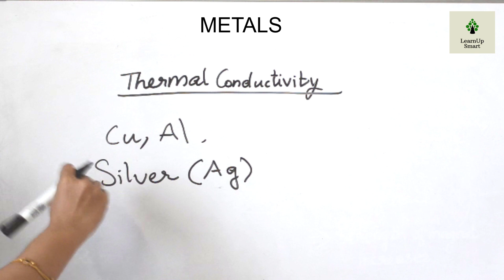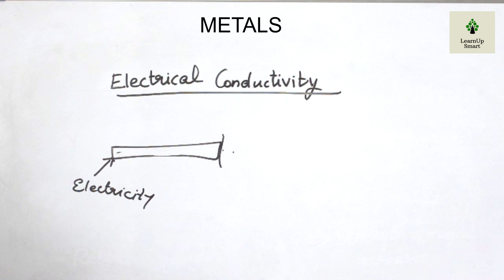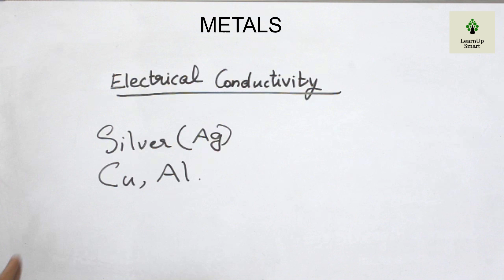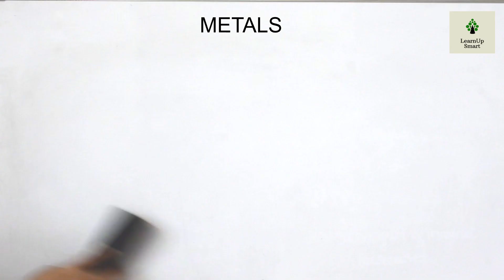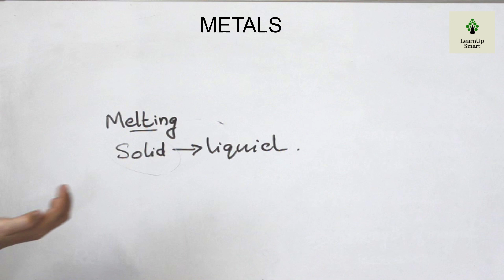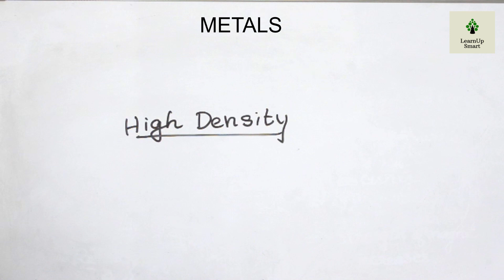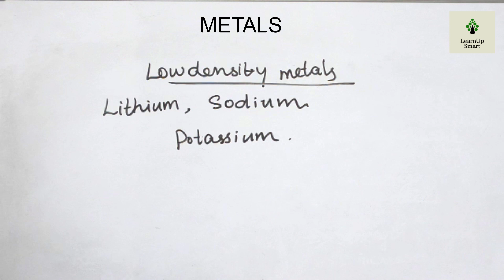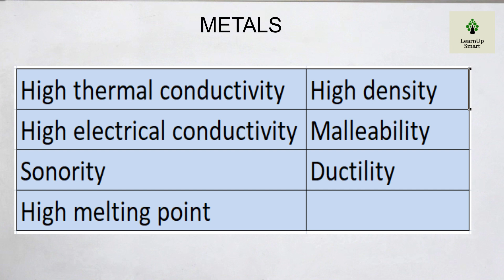METALS | CLASS 8 | CHEMISTRY | KERALA SYLLABUS | PART 2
Physical properties of metals like thermal conductivity, electrical conductivity, sonority are the topics discussed in this video.

This video is part 2 of the chapter metals of class 8 chemistry (Kerala syllabus)